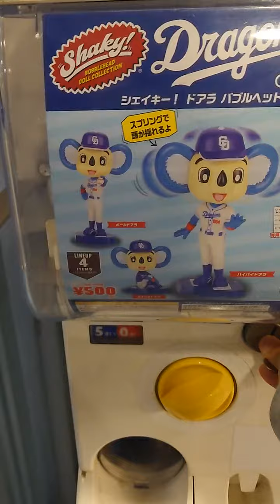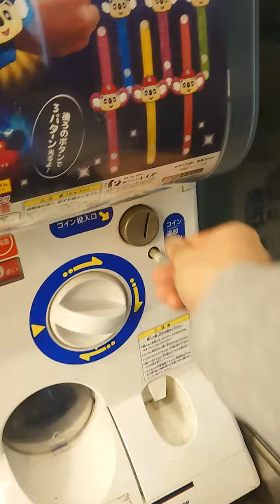東海北陸道 関SA 今日のドアラガチャ